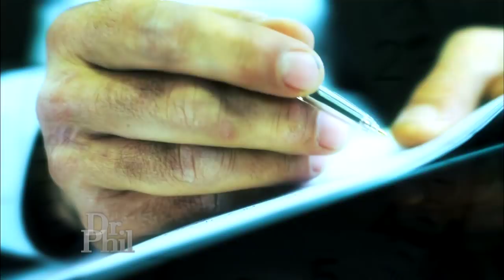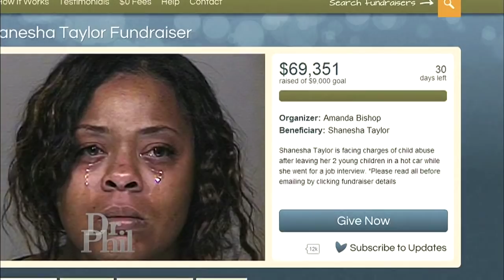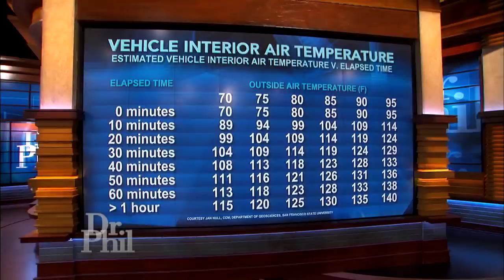Mom Who Left Babies Alone In Hot Car Explains Her Decision